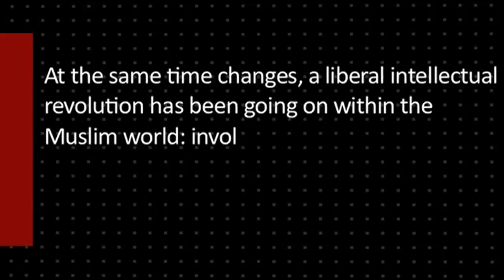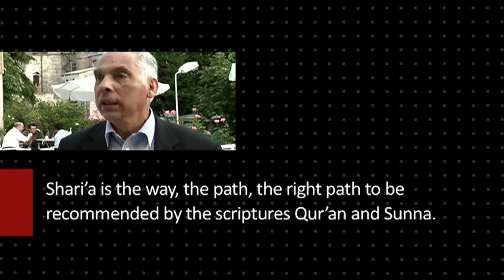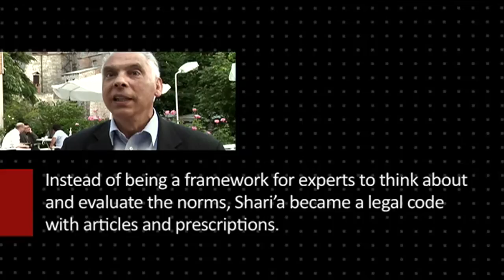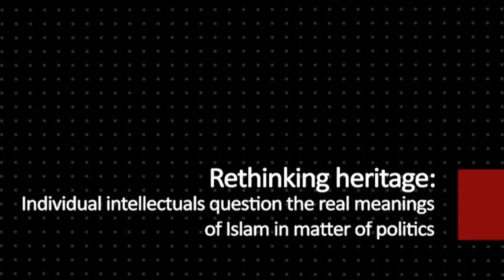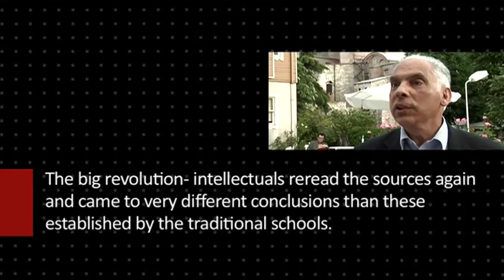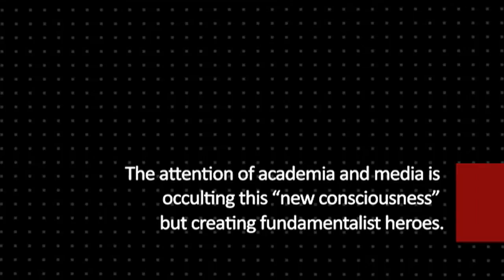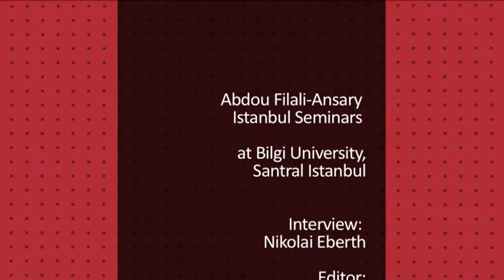Abdou Filali Ansary - The new Muslim consciousness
Professor Abdou Filali Ansary explains why the call for the implementation of Shari'a has become stronger and more widespread in some areas of the Muslim world. At the same time changes and a liberal intellectual revolution have been going on within the Muslim world: involving not a movement but individuals rethinking a new Muslim consciousness. The Moroccan philosopher and former director of the Aga Khan University, Abdou Filali-Ansary was interviewed during Reset-DoC's Istanbul Seminars 2010.

The Istanbul Seminars are an annual highly academic early summer seminar organized in Istanbul (with Bilgi University, which also hosts the event) by ResetDoC where cultural and scientific thinkers in social sciences, philosophy, political theory, sociology, legal studies and religion discuss our common future. The seminars tackled the following topics. Postsecularism (2008), Religion, Human Rights and Multicultural Jurisdictions (2009), Realigning liberalism: pluralism, integration, identities (2010), Overcoming the trap of resentment (2011), The promise of democracy in troubled times (2012), The Sources of Political Legitimacy. From the Erosion of the Nation-State to the Rise of Political Islam (2013), The Sources of Pluralism - Metaphysics, Epistemology, Law and Politics (2014).

Film: Nikolai Eberth
Producer: Nina zu Fürstenberg
Graphic design: Rogerio Lira